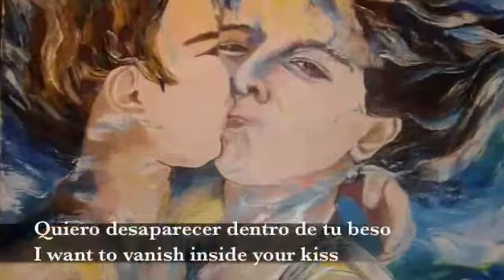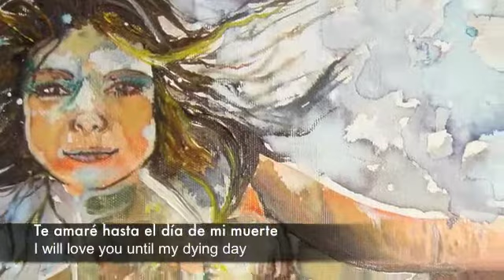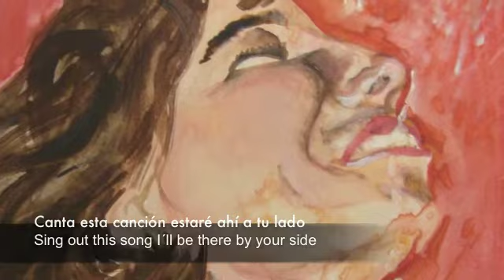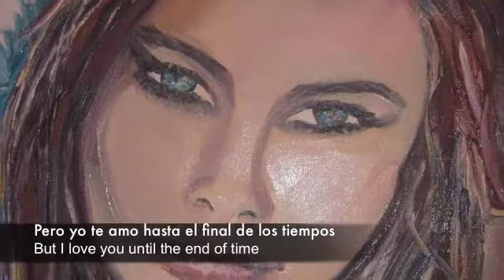amor. pase lo que pase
Video con pinturas de Eva Rodríguez, al ritmo de la canción de amor de Come what may (Moulin Rouge) " pase lo que pase"